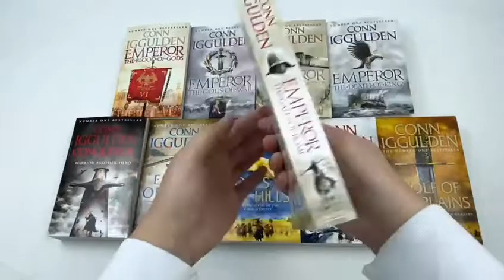Conn Iggulden Emperor & Conqueror Series 10 Books Collection Set God of War - Book Unboxing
Titles in this Set:

Wolf of the Plains
Lords of the Bow
Bones of the Hill
Empire of Silver
Conqeuror
The Field of Swords
The Death of Kings
The Gates of Rome
The Gods of War
The Blood of Gods

Description:

The first book in the bestselling Conqueror series featuring Genghis Khan and his descendants. 'I am the land and the bones of the hills. I am the winter.' Temujin, the second son of the khan of the Wolves tribe, was only eleven when his father died in an ambush.His family were thrown out of the tribe and left alone, without food or shelter, to starve to death on the harsh Mongolian plains. It was a rough introduction to his life, to a sudden adult world, but Temujin survived, learning to combat natural and human threats. A man, a small family, without a tribe was always at risk but he gathered other outsiders to him, creating a new tribal identity. It was during some of his worst times that the image of uniting the warring tribes and bringing the silver people together came to him. He will become the khan of the sea of grass, Genghis.

The action-packed second novel in the No. 1 bestselling Conqueror series, bringing to the epic story of Genghis Khan brilliantly to life The gathering of the tribes of the Mongols has been a long time in coming but finally, triumphantly, Temujin of the Wolves, Genghis Khan, is given the full accolade of the overall leader and their oaths. Now he can begin to meld all the previously warring people into one army, one nation. But the task Genghis has set himself and them is formidable. He is determined to travel to the land of the long-time enemy, the Chin and attack them there. The distances and terrain-the wide deserts, the impenetrable mountains-make it a difficult venture even for the legendary Mongolian speed of movement, but the greatest problem is that of the complex fortifications, a way of fighting wars of a settled urban population which the nomadic Mongolians had never come across. Finding ways to tackle that and keeping his tribes together in a strange environment presents another new and exciting challenge for Genghis Khan. Not only must Genghis succeed in this incredible campaign, but he must also reconcile the restless factions among his own generals, mediate between his ambitious brothers and cope with his own reactions to his growing sons. The young warrior has become a notable and victorious military commander of thousands: he must now learn to become a great leader of peoples of many different races and religions. Lords of the Bow is a deeply satisfying novel. It is epic in scope, convincing, and fascinating in the narration of an extraordinary story. Above all Genghis Khan continues to dominate the scene as he matures from the young boy of Wolf of the Plains to the great Conqueror.

The third novel in the No. 1 bestselling Conqueror series, following the life and adventures of the mighty Genghis Khan and his descendants Genghis Khan has fulfilled his dream of uniting the many warring tribes of his lands into one great nation. He has taken his armies against the mighty cities of their oldest enemies. Now he finds trouble rising west of the Mongolian plains. His emissaries are being mutilated or killed and his trading gestures rebuffed. He decides to divide his armies to conquer, using his sons as generals and sending them out simultaneously in many directions. As well as discovering new territories and laying waste the cities which resist, Genghis knows that the actions of his generals will help him decide who, from his rival sons and heirs, should succeed him as khan.